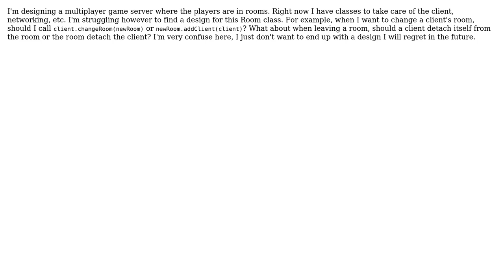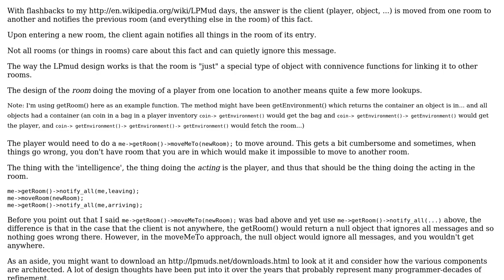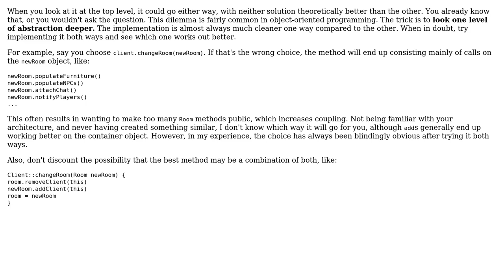Software Engineering: Game server code design (2 Solutions!!)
Software Engineering: Game server code design

With thanks & praise to God, and with thanks to the many people who have made this project possible! | Content (except music & images) licensed under CC BY-SA | Music | Images & others | With thanks to user Karl Bielefeldt user Delisson Junio and the Stack Exchange Network Trademarks are property of their respective owners. You are responsible for your own actions.